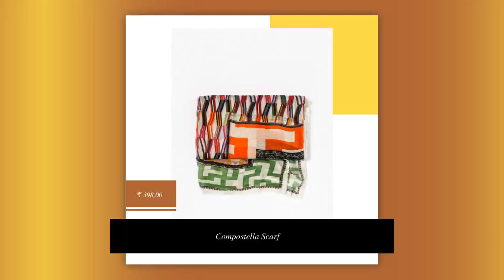Compostella Scarf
This is a demonstration store. You can purchase products like this from Baby & Company Add something exceptional to your life with the breathtaking scarves by Faliero Sarti. With prints ranging from cheeky to sophisticated, these colorful beauties can do no wrong. Color Green Multi. 50% Silk, 50% Modal. Made in Italy. Length 56" X 36." Also available in Purple Multi. Shop our collection of Faliero Sarti.